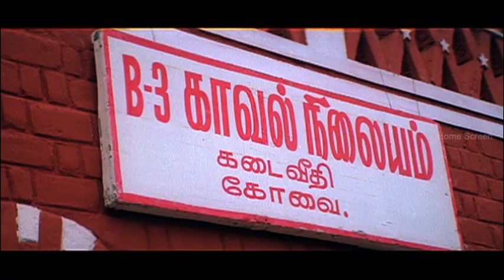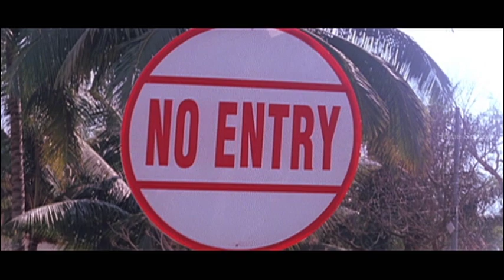Enge Enathu Kavithai | Tamil Movie Scene 03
Enge Enathu Kavithai | Tamil Movie Comedy | Kunal | Sriman | Rathi | Dhamu | M.S Viswanathan | Full Tamil Movie Comedy | Comedy Scenes
Star Cast: Kunal, Sriman, Krishna, Rathi, Ashwini, Dhamu, M S Viswanathan
Direction: N. Arvind

Enge Enathu Kavithai is a  Tamil Movie. Kunal and Krishna are close friends. Krishna is rich and help Kunal on a regular basis. Kunal falls in love with Rathi, a girl he meets 'by '. Krishna's brother sees alliance for Krishna and he unwillingly accompanies them to the girl's house, all set to reject her. But he falls in love with the girl at first sight without knowing that she is none other than Rathi whom Kunal loves and wants to marry her at any cost.